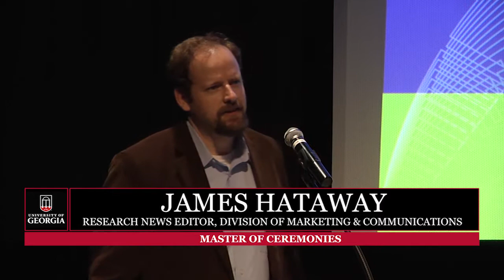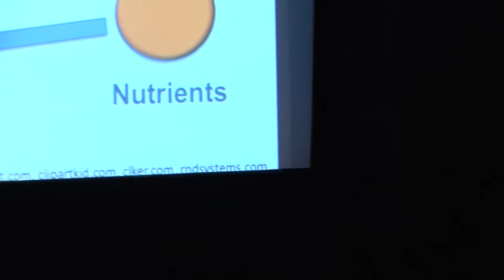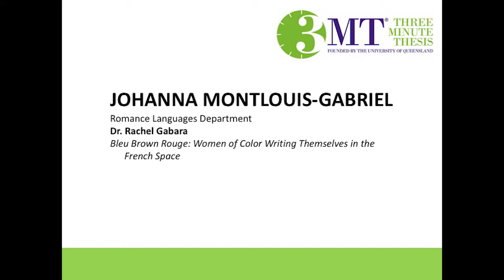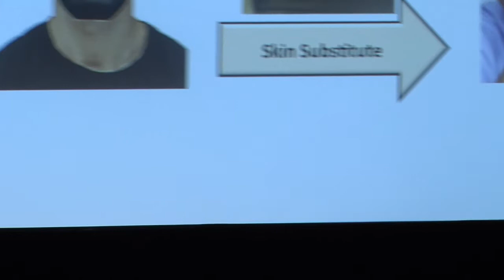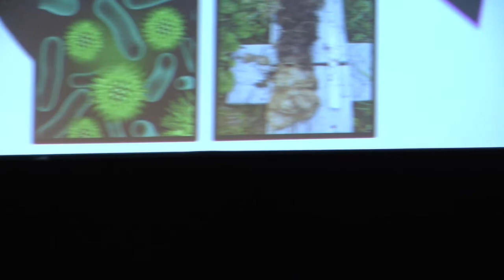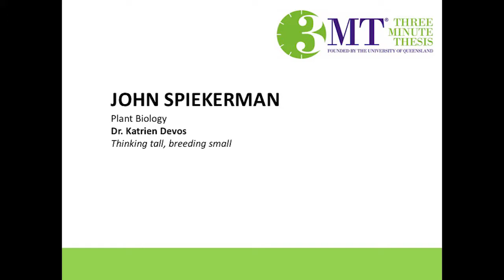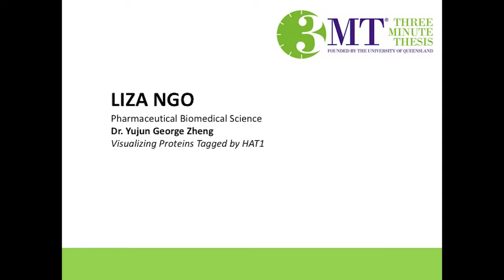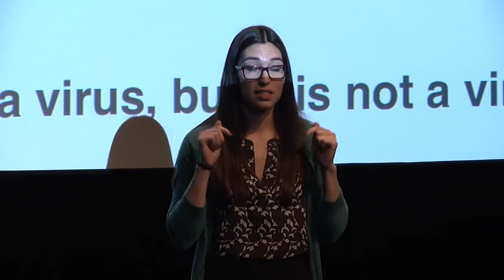2017 UGA Three Minute Thesis Competition